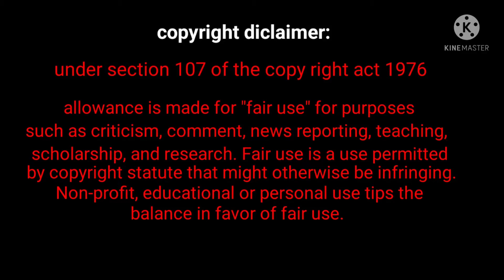Ten most beautiful birds in the world, পৃথিবীর সুন্দর দশটি পাখি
Top 10 wonderful,most beautiful birds on planet earth part-1 that leave your jaws opend and proud of yourself that you are a part of this beautiful nature.